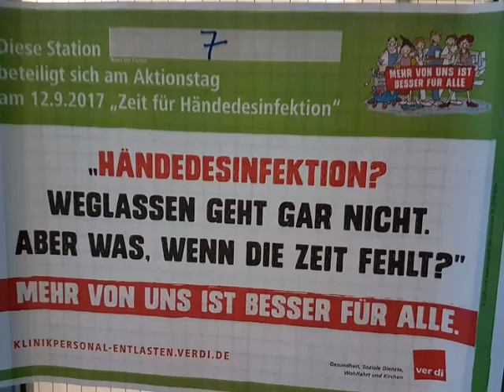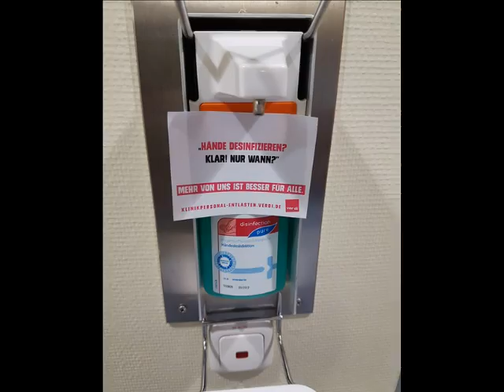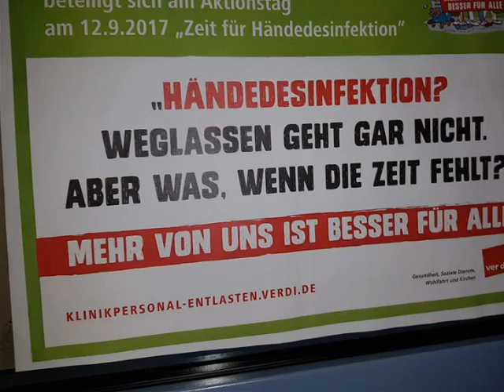Aktion Zeit für Händedesinfektion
Die Beschäftigten der Rottal-Inn Kliniken beteiligten sich an der verdi-Aktion "Zeit für Händedesinfektion"